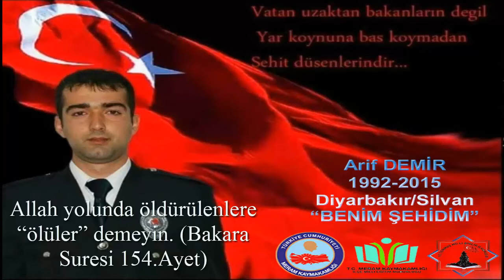Benim Şehidim Arif DEMİR Diyarbakır/Silvan 2015 Şehidimizi Tanıyalım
15 Temmuz Milli Birlik İlkokulu Meram KONYA
"Önce İnsan, Önce Eğitim"
"Mithatpaşa İlkokulu"
Meram Kaymakamlığı
Meram İlçe Milli Eğitim Müdürlüğü